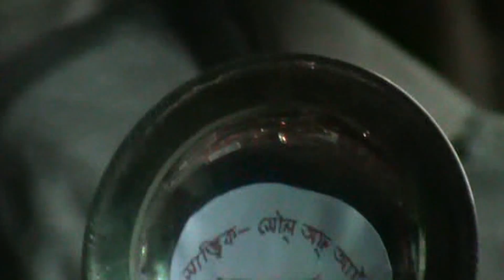২০১৩ সালে সাত্ত্বিক সৌল অফ আর্টের মঞ্চে প্রেম প্রকাশ লিম্বু স্যারের মূল্যবান বক্তব্য।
My Voice Cry Picture link(artist Md. Mizanur Khan)